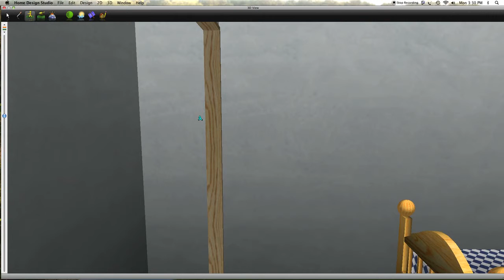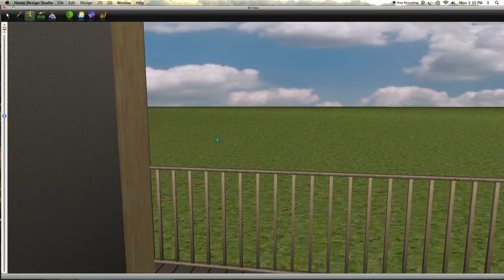Condo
Walk Through